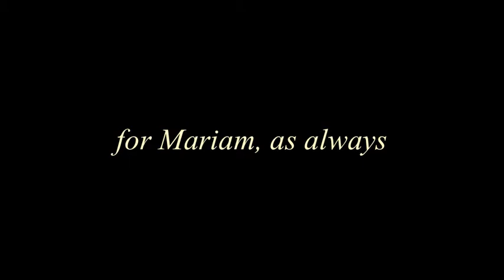Rolling in the Deep / Adele // Kid Sigma ukulele cover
my cover of adele's classic ROLLING IN THE DEEP, starring myself and my cat's underaged stalker girlfriend, filmed on my friend's back verandah among some rooftops in the centre of amsterdam :)

sorry my uke is so out of tune! - somehow got detuned on the C string, i think, as i was setting up for the vidya :/

hope you enjoy my first ever non-couchlock'd video! :P

:D